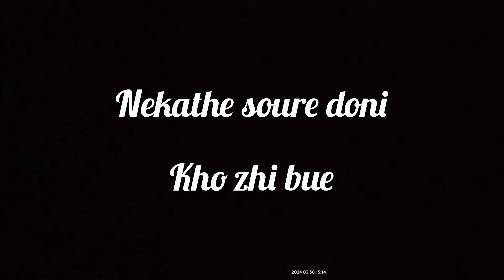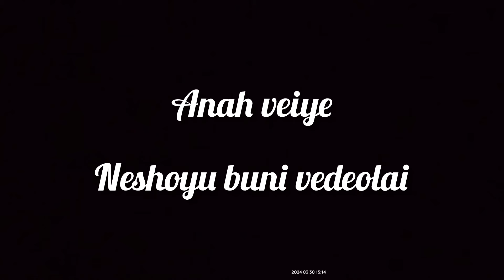RIP MY FRIEND 😭|| Lt.PETER POU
The farewell song to a friend is a heartfelt melody woven with memories and emotions, a tribute to the cherished moments shared together. With each verse and chorus, the lyrics resonate with gratitude, nostalgia, and the bittersweet reality of parting ways. The melody carries the weight of friendship's depth, intertwining harmonies that echo the laughter, tears, and countless experiences cherished between friends. As the final notes linger in the air, there's a sense of closure and appreciation for the bond that transcends distance and time. The farewell song is not just a melody, but a timeless reminder of the enduring connection that will always remain in the heart.